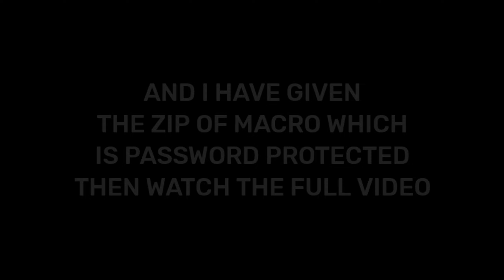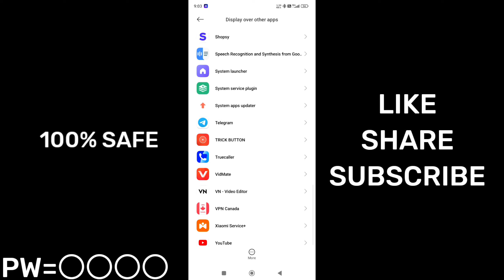Use This BRAZILIAN Secret Blue Macro 👾 | For More HEADSHOT In Free Fire ✅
acapcraft yt
set edit